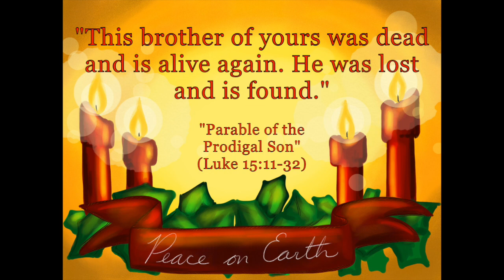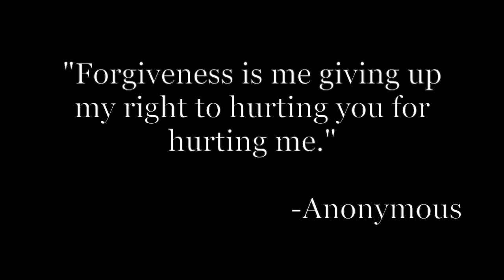Kingdom Hearts Christmas_Harrys Cupboard_A Winter's Wish_A Tale of Forgiveness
This was inspired by the magnificent musical piano pieces composed by Harrys Cupboard. This piece, “A Winter’s Wish,” was one of the most moving and indeed one of the most melancholy tunes I have heard. This ensemble was also impacted by the events of Square Enix’s Kingdom Hearts III. Both of these pose a theme of forgiveness for one’s adversaries. If you are familiar with the events of Kingdom Hearts in general, you’ll know what I’m talking about. But the overall message is to come to an understanding with the people or person you have been at odds with. A shout out to the following videos that inspired this piece. Give an extra shout out to Harrys Cupboard, to which this fan film could not have been possible.

Again, I do apologize for any offenses made. I ask that you grant mercy and hope that this feature heightens your holiday spirit.

STORY: Riku had always been at odds with his Replica until the day his Replica was killed in battle and condemned to darkness. Yet years later, Riku would come across his Replica again. This shows the events that have yet be seen. The Replica is torn in mind and body, ready to give into the darkness, believing that no one would come for him and his heart would stay in the shadows forever. In the midst of his torment, he reflected on his past and those he affected. He was unsure of Riku’s resolve towards him and despaired. That was, until a familiar figure emerged from the darkness, not to engage in any acts of ill will, but in friendship and forgiveness. Riku comes before his Replica, who at times cannot even look at him. To show his intention of good faith, Riku presents to his Replica a segment of his own heart. The Replica, given such a priceless, broke down in tears realizing this one truth.

He had been forgiven…